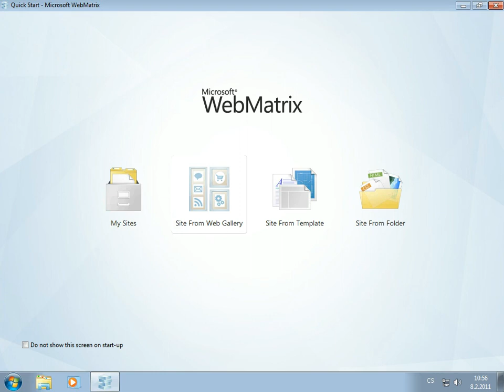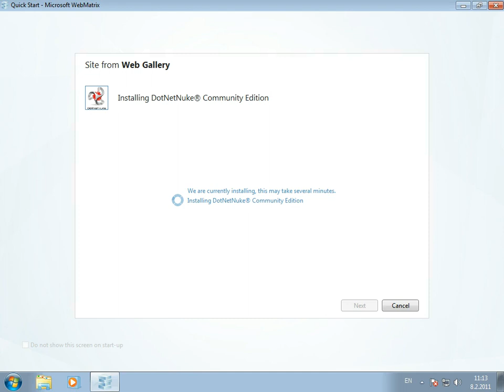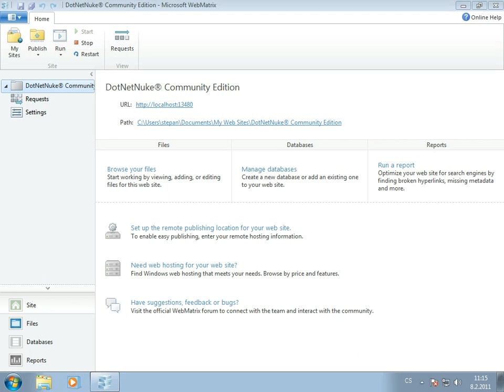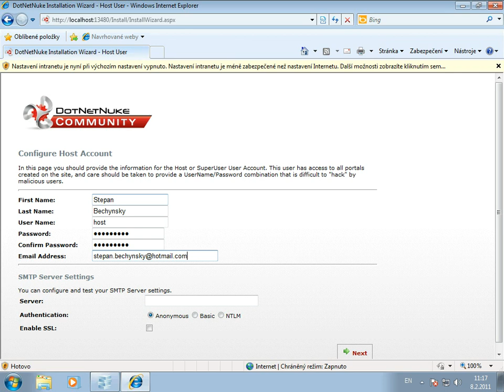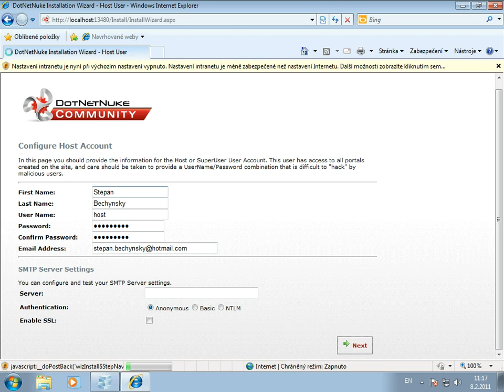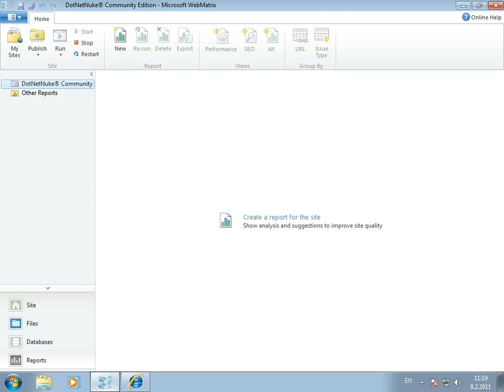Instalace Dotnetnuke pomocí Webmatrix